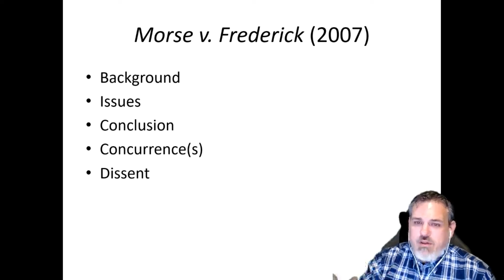POLS 3321: Morse v. Frederick (2007)